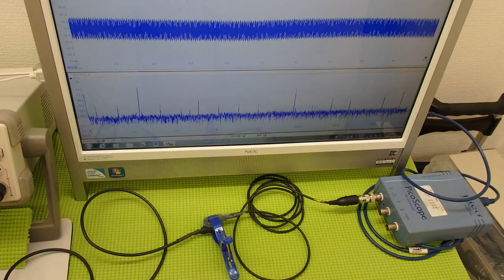超音波実験 Ultrasonic experiment